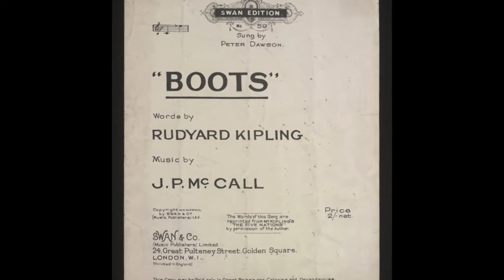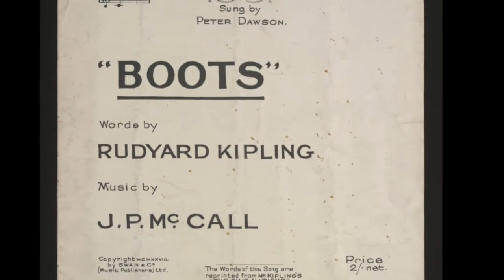BOOTS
Words by Rudyard Kipling, setting by H.P. McCall (alias Peter Dawson, who sings the song)